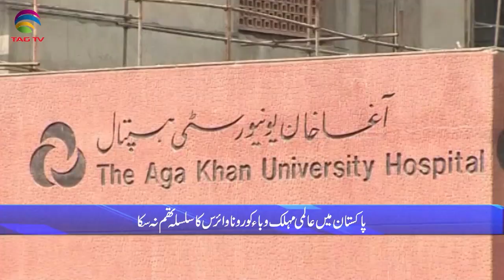Pakistan News Bulletin with Rukhsar Shahzad, Sep 21, 2021